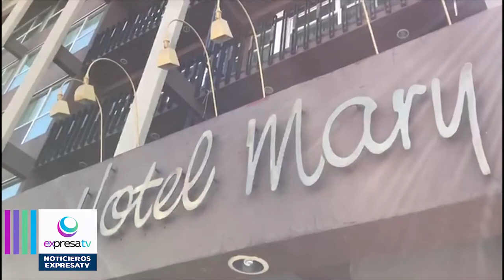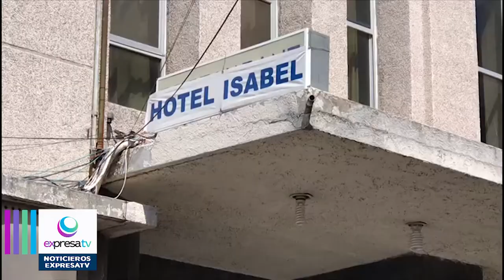Hoteleros piden promocionar a Celaya